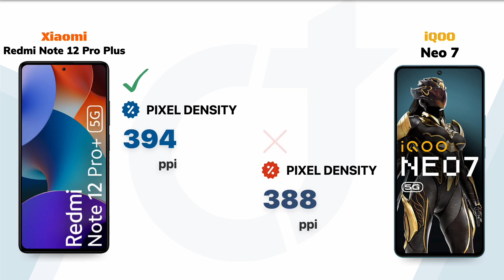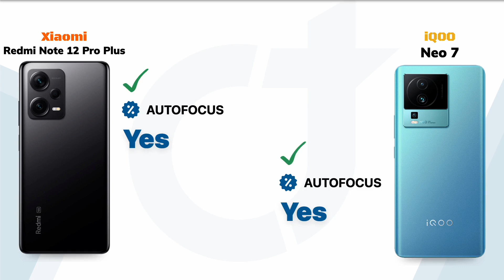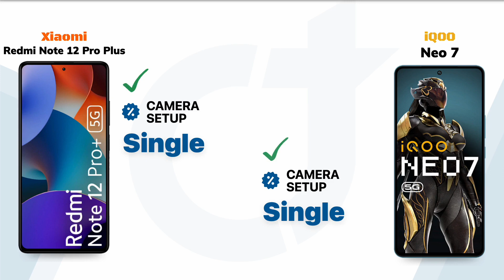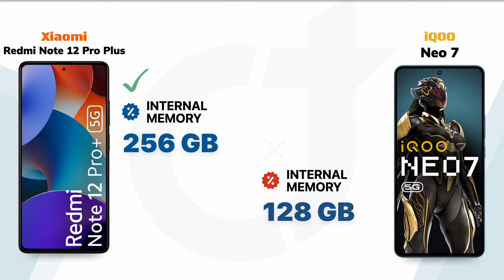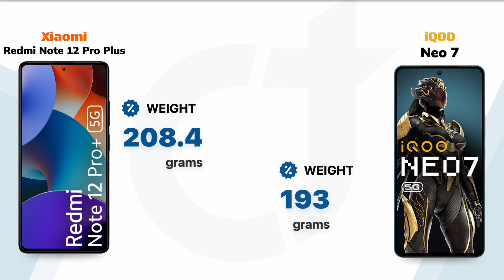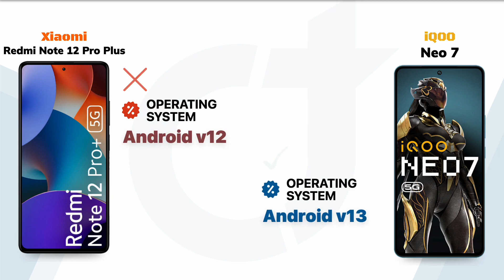Redmi Note 12 Pro Plus vs iQOO Neo 7: Who will be the Winner?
Redmi Note 12 Pro Plus vs iQOO Neo 7 || Full Comparison - Who will be the Winner?

Video Highlights
00:00 Introduction
00:05 Display
01:01 Main Camera
01:53 Front Camera
02:18 Performance
02:52 Storage
03:18 Battery
03:43 Sensors
04:04 Network Connectivity
04:42 Design
05:12 General
05:33 Finale

🛍️Checkout on Amazon 🛒:
Redmi Note 12 Pro Plus